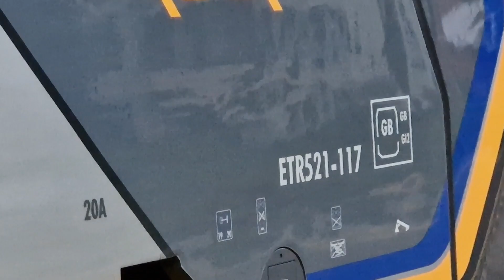30 minuti di orologio in stazione a Genova Pontedecimo con treno merci e483 318 Medway containers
6 11 23

(riprese effettuate con cellulare Samsung Galaxy S22 256gb)

30 minuti in stazione a Genova Pontedecimo con 1 merci e 2 regionali, linea bassa lenta dei Giovi.

. Puntata 177

30 minuti dalle ore 16.50 alle 17.20

NUOVO FORMAT

dettaglio treni :

1) Arrivo,sosta e ripartenza per un treno regionale effettuato da Rock etr521 117a + 117b

reg 12059 Busalla/ Genova Piazza Principe
ore 17.04

2) Transito spedito per un treno merci con in testa la loco e483 318 in livrea Medway Akiem.Trasportava containers
(Triton,Msc,Florens,Beacon,Touax,Gold)
ore 17.19

... incrocio con ...

3) Arrivo,sosta e ripartenza per un treno regionale con in testa la loco e464 705 ed in coda una semipilota Vivalto,il tutto in full dpr (dtr)

reg 12058 Genova Sampierdarena / Busalla
ore 17.20

trains hunter,trainspotting,spottata,railways,rain at the station,station,train and rain,zena,

trains hunter,trainspotting,spottata,railways,rain at the station,station,train and rain,zena,fog,nebbia,treni e nebbia,train and fog